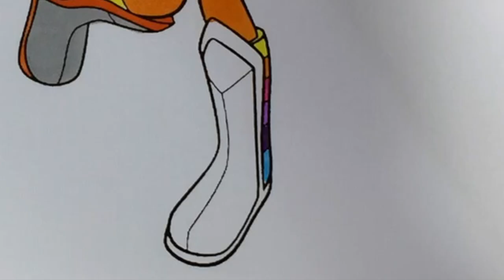Coloring Rainbow Rangers Mandarin Orange Music Coloring Book Page | Sprinkled Donuts JR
Hi Mini Donuts !!! Today we are coloring Mandarin Orange playing her flute from Rainbow Rangers .